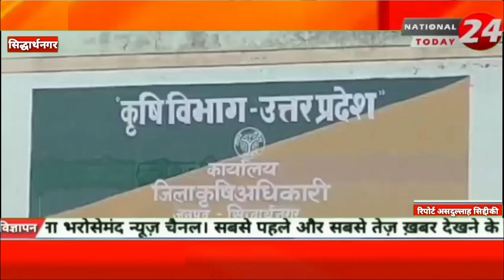सिद्धार्थनगर में जैविक उर्वरक के उपयोग को बढ़ावा देने के लिए जनजागरूकता रैली, जिला कृषि अधिकारी ने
सिद्धार्थनगर में जैविक उर्वरक के उपयोग को बढ़ावा देने के लिए जनजागरूकता रैली, जिला कृषि अधिकारी ने हरी झण्डी दिखाकर प्रचार वाहन को किया रवाना।